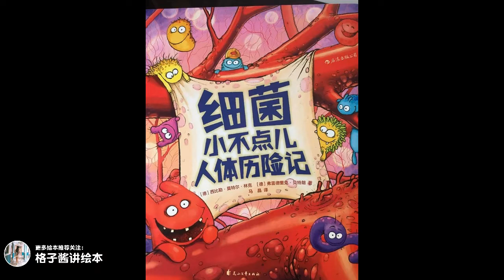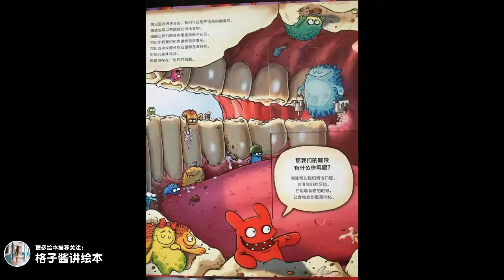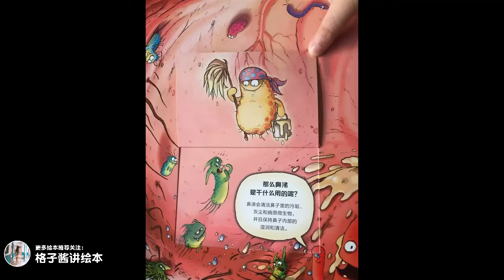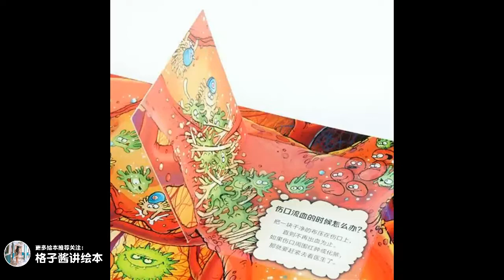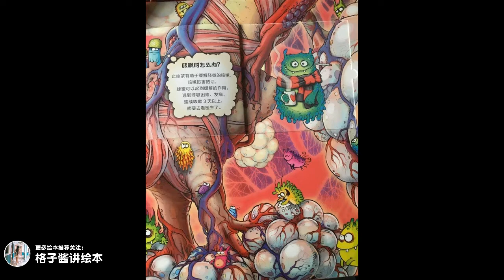兒童有聲繪本故事《細菌小不點人體歷險記》|經典繪本|有聲繪本|睡前故事|中文繪本|晚安故事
繪本簡介：《細菌小不點兒人體歷險記》是一本科普繪本。在多數人印象中，細菌是疾病和痛苦的象征。《細菌小不點兒人體歷險記》用擬人的手法，將生活中可能遇到的一些細菌具體化，告訴孩子們，其實有的細菌不但無害，而且有益。隨著科學技術的發達，一些有奇特功能的細菌，已經或正在變成為人類服務的好朋友。